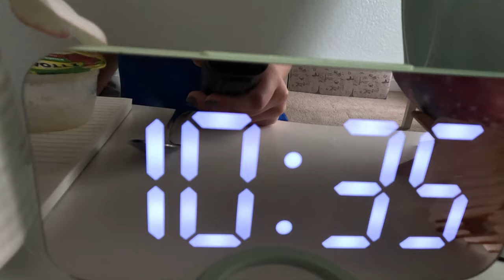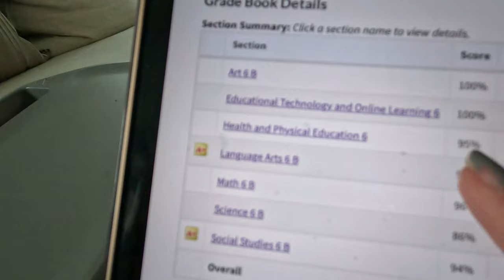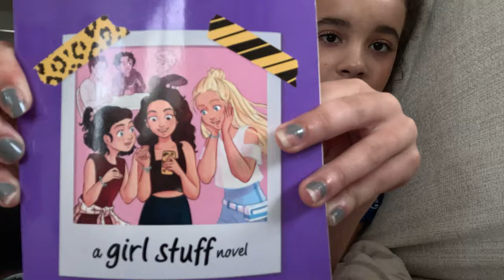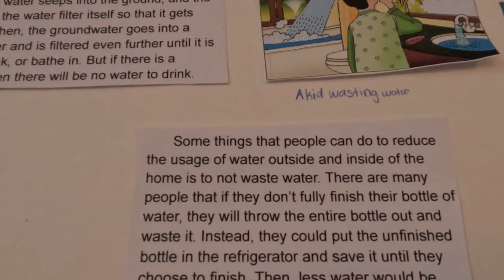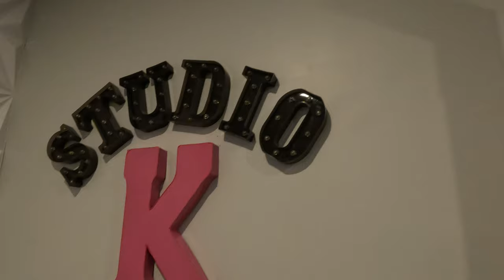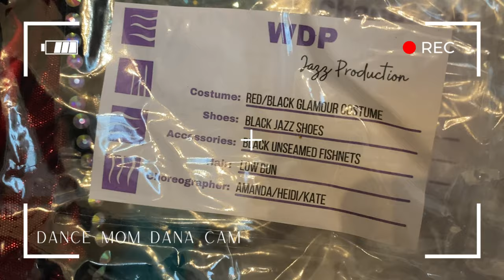a day in my life | prepping for a dance competition weekend | vlog, practice, self-care, dance bag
It's the day before my last dance competition of the season.

SOCIALS
mom's tiktok: @dancemomdana

FAQ
How long have you been dancing? Since Age 2
Biggest accomplishment? Winning Season 1 of CBS' Come Dance With Me!
What's your favorite color? Sage Green

Kennedy Rae xoxo
(account is managed by Mom)